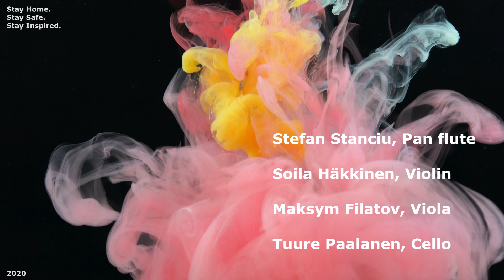A. Piazzolla: "LIBERTANGO" //// Together Alone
Soila Häkkinen, violin
Stefan Stanciu, pan flute
Maksym Filatov, viola
Tuure Paalanen, cello

Astor Piazzolla: "Libertango"